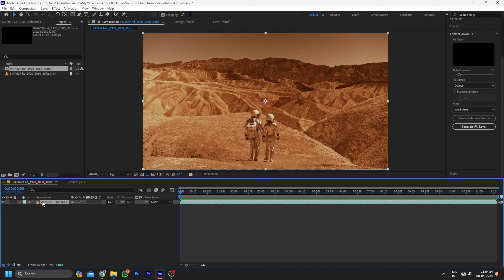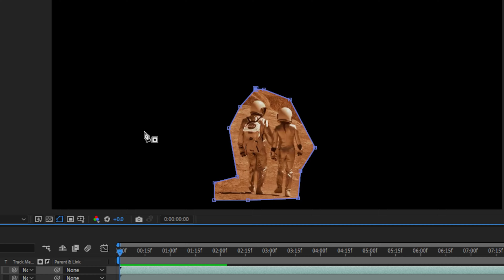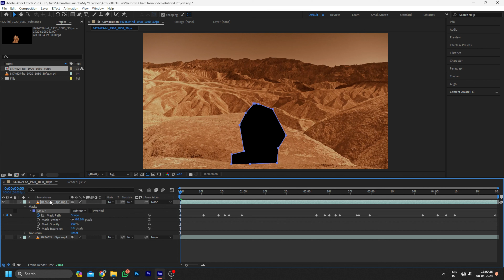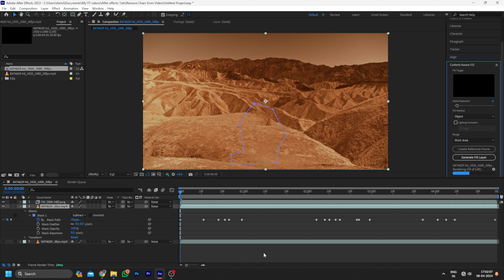Content Aware Fill in After Effects // Remove or Erase Objects from Videos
generative fill option in after effects
adobe after effects tutorial 2024
remove object from video
erasing objects from videos
remove unwanted object from video in after effects
how to remove moving objects from video in after effects
How To Make DREAMY Glow Effect In Premiere Pro | DREAMY Look in Video
Color Grade Like Pro in Clicks: Premiere Tutorial| Premiere Pro 2024 Hindi Tutorial
How to add GLOW EFFECT in Premiere Pro! Color Grading in Premiere Pro 2024 |
warp stabilizer premiere pro test | In DaVinci Resolve /VS/ Premiere-Pro /VS
Logo animation | Speed Art | Adobe After Effect
adobe premiere text effects
how to add text in background video premiere pro
masking tricks in premiere pro
masking tutorial for videos
adobe after effects download free
after effects masking animation
how to mask trees in premiere pro
masking for vfx in premiere pro
photoshop timeline animation tutorial
how to download adobe after effects for free
generative ai in after effects
Generative Fill for Video | After Effects and Photoshop
SUBJECT MASKING Trending EFFECT ! Premiere Pro 2023
CINEMATIC TITLE INTRO || KINEMASTER TUTORIAL || PIXELLAB EDITING
Match Any Shot Color In Seconds | Color Grading Made EASY | Davinci Resolve Tutorial
Creative Masking Effect | The Screte Technique | In Premiere Pro Tutorial | Use Wedding Teaser |
Master Color Correction and Grading with Premiere Pro - Here's How
Logo animation | SpeedArt | Mega Malik | Adobe After Effect
Transition in Adobe Premiere Pro - Hindi & Urdu - Class 09
How to Create 3D Animation in Premiere Pro Bangla 2024
How to Cut and Trim just in 5 minutes in Premiere Pro 2024 | Telugu Tutorial
Glitch Effect in Premiere Pro - Hindi Tutorial - Two Types Of Glitches
MASKING in Premiere Pro (and 3 CREATIVE Effects)
Create 5 Amazing PAPER TRANSITIONS - Premiere Pro Tutorial
How to Blur Moving Objects in Premiere Pro || Blur Faces in Premiere Pro Tutorial ||
CHANGE OUTFIT COLOR IN VIDEO! How to Change Dress Color In Video
Autodesk Face Smooth Problem Solved  || Face Smoothing Tips and tricks
How to Make Neon Text in Premiere Pro | Neon Text Effect | Hindi
How To Edit A Killar Video for YouTube On
How to create mask in after effects
How to Become a Pro Video Editor in 2024 | Step by Step Roadmap For Beginners
Text Animation with Changing Colors in Adobe Premiere Pro | Text Animation Tutorial
Crafting a Professional Business Logo with the Letter B | Logo Design Tutorial
Masking tutorial in Premiere pro
Premiere pro tutorial in punjabi
Premiere pro tutorial in English
how to create mask in videos in premeire pro
masking transition in video
how to create freeze frame character intro
How to make face blur in video
How to mask character for color grading
text title animation
How to make text reveal intro for videos
How to add text behind object in premier pro
how to make rotoscoping in after effects
separate you subject / Character from Background
after effects tutorial
add text behind tutorial
SCROLLING Timeline YEAR ANIMATION In Premiere Pro!
How to Make Scrolling Timeline Year Animation with Adobe Premiere Pro Tutorial
These 5 FREE Editing Packs Will Help You Easily Edit Videos
How To Fade In And Out Text In Premiere Pro 2024 - Tutorial
Advanced GHOST ZOOM Effect Tutorial | CapCut
My Favorites Creative Transitions Library Pack for Premiere pro
learn adobe premiere pro in amonth
premiere pro tutorial hindi
Expensive REELS EDITING TRICKS 2